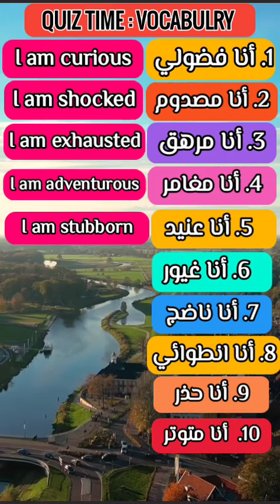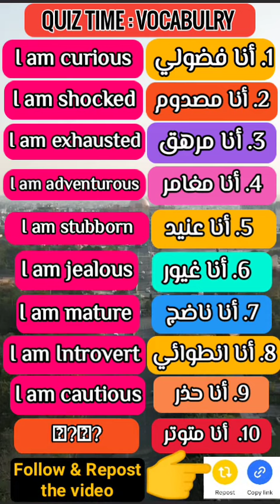تعلم الانجليزيه بسهوله الفيديو رقم 18